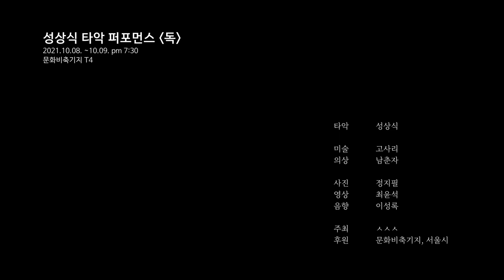독 - 독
바이러스로 인해 단절 된 일상을 맞이 한지도 어느덧 2년의 시간이 흘렀다.
단절의 시간을 응축한 사람들은 디지털 세상을 가속화 하였고 각자의 방식대로 변해가는 세상에 적응해 가고 있다.

이번 공연 독은 한 타악 연주가의 두드림 이라는 음악 이전의 울림을 통해 디지털 시대를 맞이하는 아날로그 음악가의 과도기를 그리고 있다.

문화비축기지 T4 는 석유를 저장하던 공간으로 돔 형태의 구조와 철을 내장벽으로 사용하였고 21개의 쇠기둥이 중앙을 기준으로 원을 그리듯 세워져 있다.

지금은 용도를 바꿔 석유를 저장하던 공간에서 문화공간으로 변모하여 다양한 문화기획들을 진행하고 있으며 본인은 이번 프로젝트에 그 변모에 착안하여 항아리와 건물 기둥을 악기화 하여 어떠한 이펙터 없이 공간 자체의 울림을 이용한 음악을 작곡하였다.

Two years have passed since we met our daily life cut off due to the virus.

People who have condensed the time of disconnection have accelerated the digital world and are adapting to the changing world in their own way.

This performance depicts the transition period of analog musicians entering the digital age through the reverberation before music called the tapping of a percussionist.

Oil storage base T4 is a space where oil was stored. It has a dome-shaped structure and iron as its interior wall, and 21 iron columns are erected in a circle with the center as the standard.

Now, it has changed its use and transformed from a space where oil was stored to a cultural space, and is carrying out various cultural projects.

Focusing on the change in this project, I composed the music using the resonance of the space itself without any effectors by turning the jars and building pillars into musical instruments.